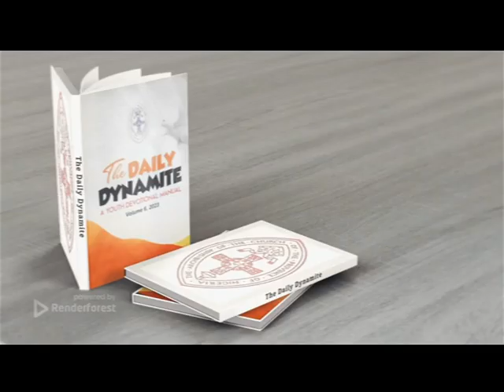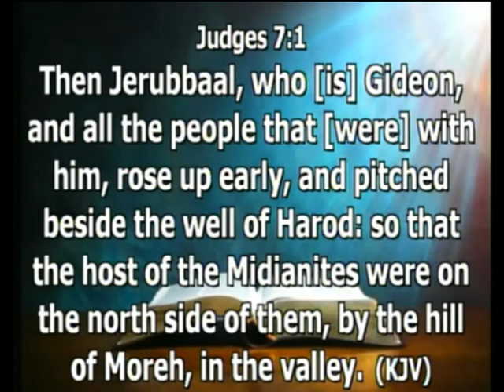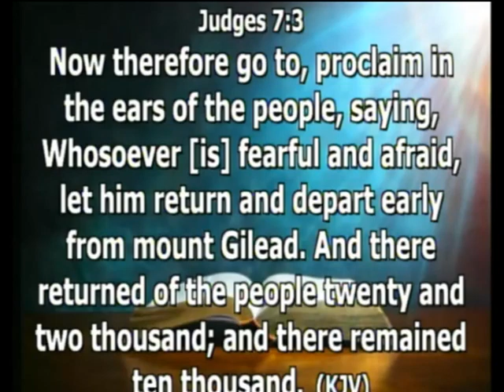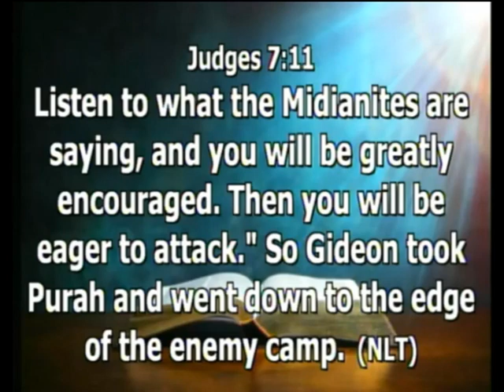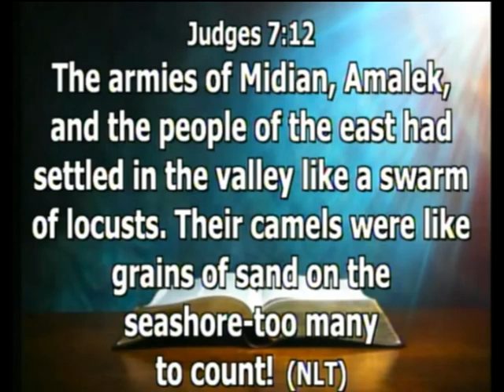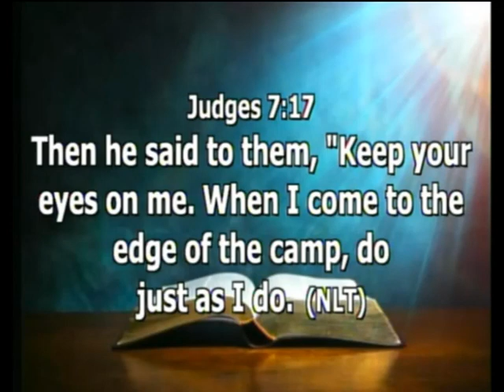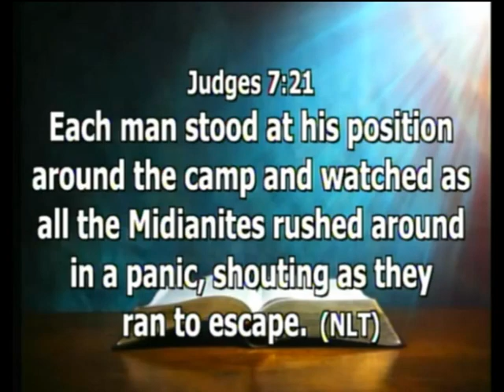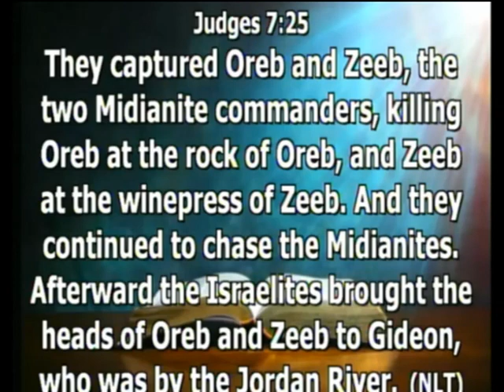DAILY DYNAMITE DEVOTIONAL FOR 21TH JUNE 2023 WITH ORD NNATUANYAM CHINEMELUM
*THE DAILY DYNAMITE*
Youth Devotional Manual 2023

 *TEXT:* Judges 7

 *TOPIC: THE POWER OF STRATEGY*

 *Anchor Verses: 7:10-11 "If you are afraid to attack, go down to the with your servant Purah and listen to what they are saying. Afterward, you will be encouraged to attack... camp*

One of the effective ways to gather military intelligence is reconnaissance, that is. spying on the enemy to get firsthand knowledge of their offensive and defensive strengths, plans and weaknesses. In today's scripture, God said to Gideon "go down to the camp... and listen to what they are saying" (v.10). This boosted their confidence for the battle. One cannot engage in any of warfare without confidence. God's strategy here, was a foundation to build their faith.

God is ready to give you His divine strategy, if you listen to and obey His commands. We are living in times of intensifying spiritual warfare. must put strategies in place that will help us become better Christians, raise disciples and tear down barriers erected against the truth of God. Believers must know that no matter how daunting the situation seems to be, our adversary is no match for the living God. It is our task to tune in to the heart of our father and receive from the Holy Spirit of His divine strategy.

 *Food for Thought:* Strategy eliminates tragedy.

 *Prayer:* O Lord, help me to identify your plans for my life and inspire me to deploy the right strategy to bring the plans to fruition, in Jesus' name, Amen